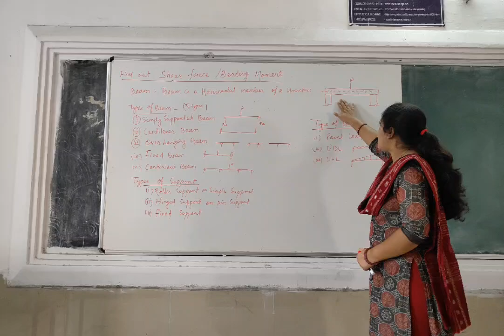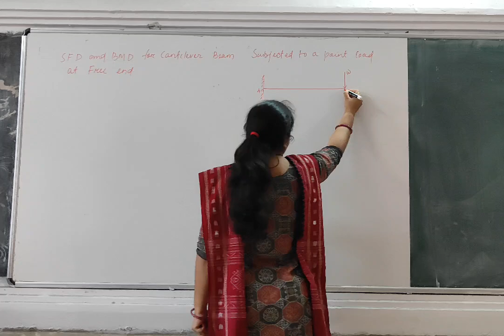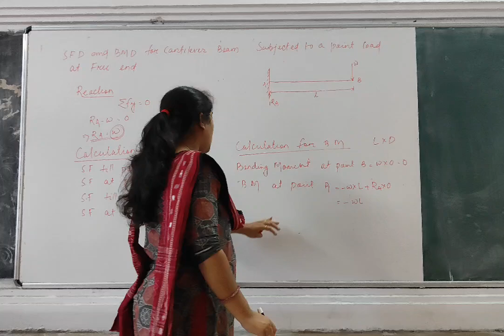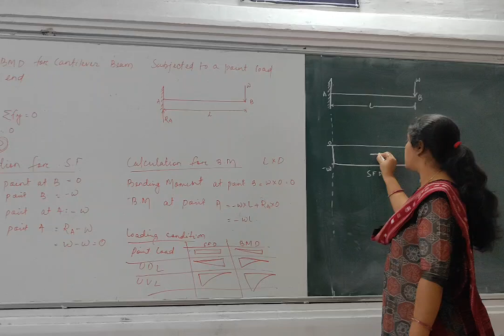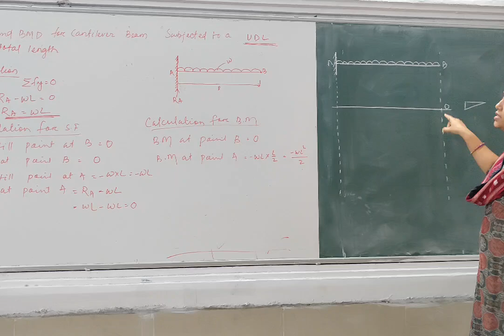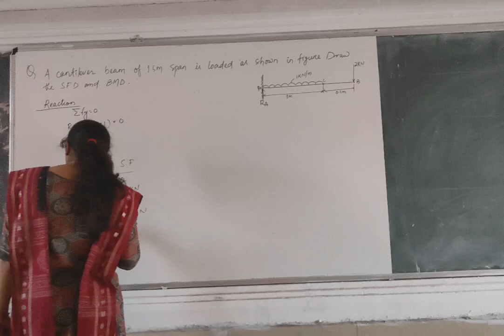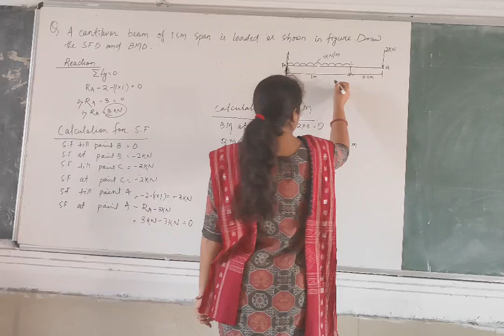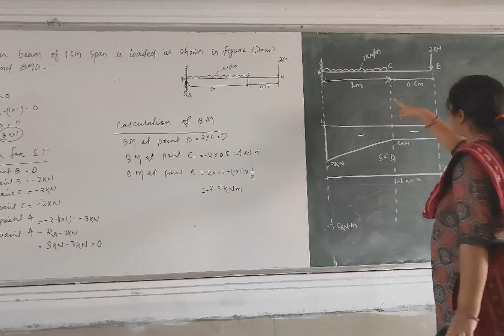SHEAR FORCE DIAGRAM AND BENDING MOMENT DIAGRAM/SM/3RD/DIPLOMA/CIVIL/SCTE&VT/JES/S R PATEL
SFD & BMD